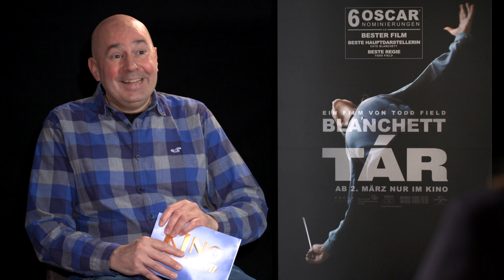TÁR Interview Nina Hoss about kissing Cate Blanchett on set of TAR - speaks german - kiss - making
Interview with german actress NINA HOSS for her new movie TÁR. We did the interview in german language at BERLINALE 2023.

It´s for free and you will never miss a new video.